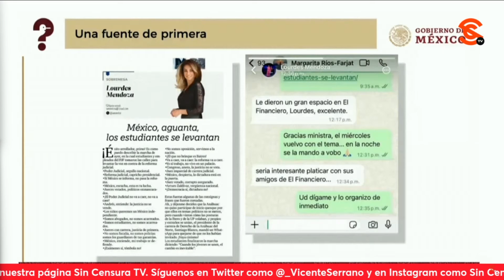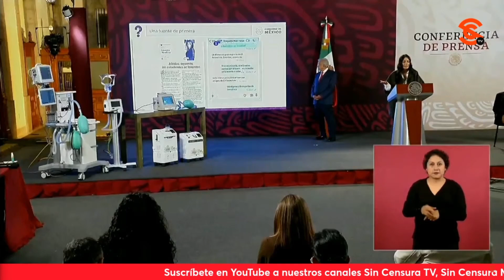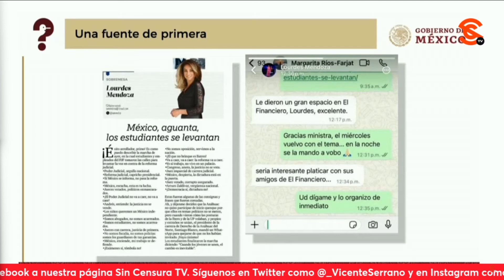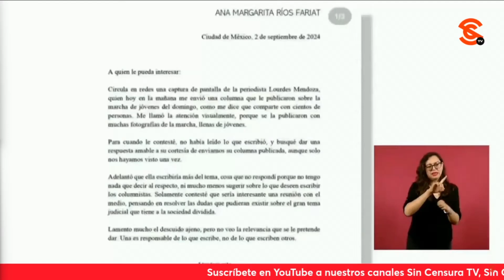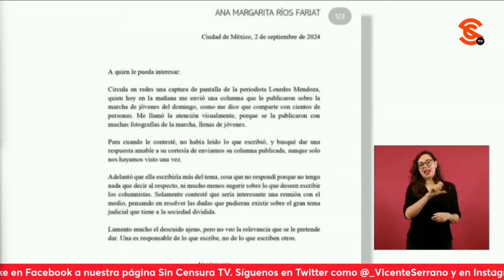¡LourdesMendoza es la BURLA de todos! Exhiben chayotón con ministra en Mañanera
Pero no solo se quedó ahí la periodista Ana Elizabeth García Vilchis, pues exhibió en el “Quién es Quién en las Mentiras de la Semana” a los llamados defensores del Poder al mostrar la filtración de una conversación vía WhatsApp entre lourdesmendoza y Margarita riosfarjat en la que la pseudoperiodista le ofrece a la ministra de la Corte enviarle una columna para que le dé su “visto bueno”, luego de obtener una palmada en la cabeza por una columna previa en contra de la reformajudicial que fue publicada en elfinanciero Fue más allá al analizar la asquerosa “columna” de Mendoza.